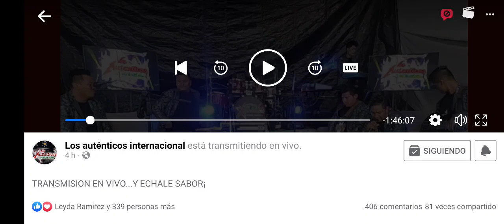PALABRAS NO FACEBOOK LIVE LOS AUTÉNTICOS Y ÉCHELE SABOR 02 DE ABRIL 2023